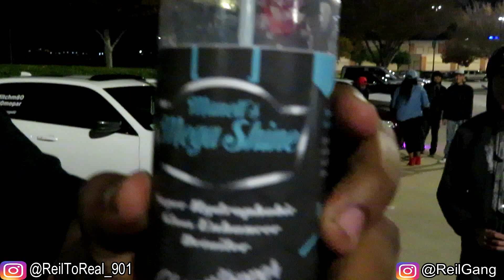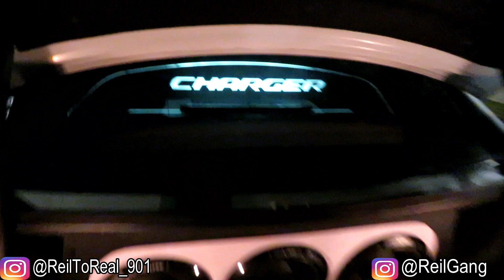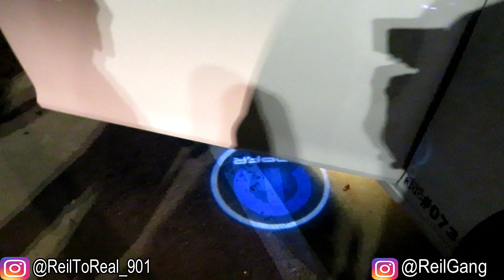LOOK AT WHAT I JUST DID TO MY R/T CHALLENGER.. ITS NO GOING BACK NOW!!!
Make SURE To Follow Them Both On Instagram and Me For The T-Shirt Giveaway And Screenshot It and DM It To Me ON INSTAGRAM To Enter!!!